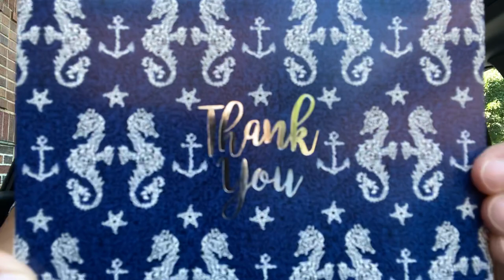Vera Bradley VBU Tote & VBU Satchel Review 🌸 🐌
I’m a huge fan of the VBU Line and so glad I found these gently used bags on Poshmark and eBay. The VBU Satchel (Chambray) shares similarities with the 100 Handbag and the VBU Tote (Petite Garden) with the Vera Tote. However, the material of the VBU items feels luxe and has a nice comfy slouch. I highly recommend these items if you can find them on third party sites or in the online outlet sale, since they’re retired.